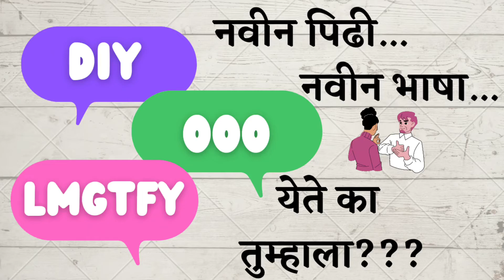25 Business Abbreviations l नवीन पिढी, नवीन भाषा...